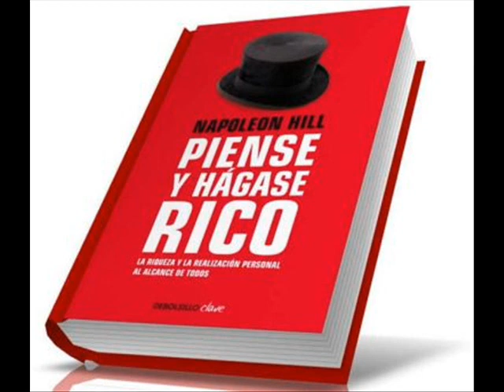Piense y Hágase Rico 227 a 263 ---Cap 15 LOS SEIS FANTASMAS DEL TEMOR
Piense y Hágase Rico, Napoleon Hill, 1937